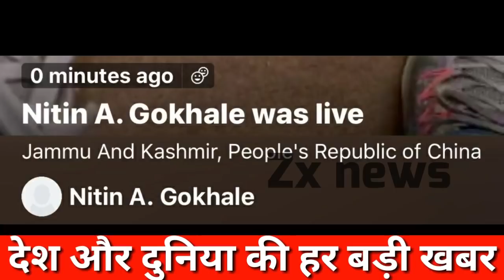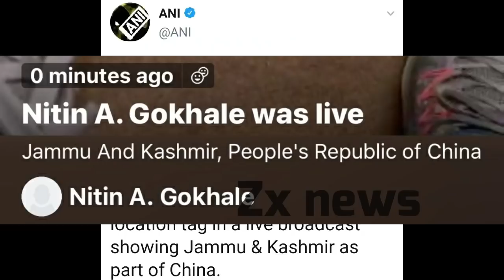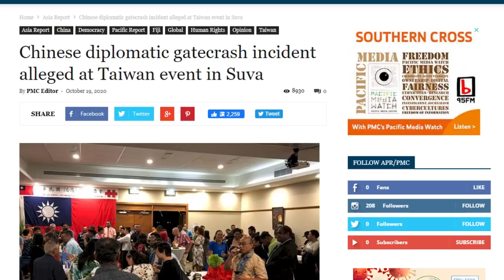Indian Government strong disapproval To Twitter, Pompeo Warns Chinese Diplomat On Fiji Incident ?